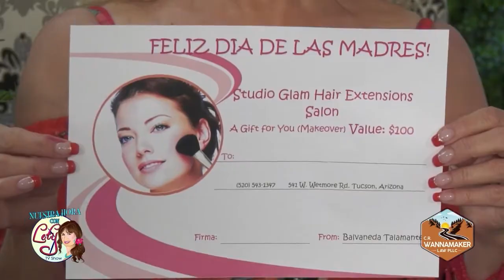Entrevista a Olga Sais y a Lorena Sahagun